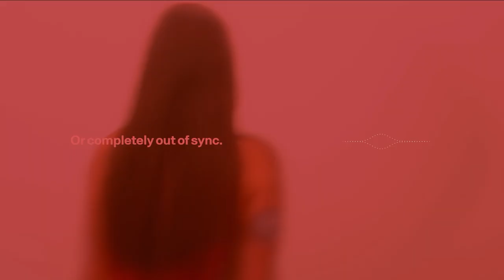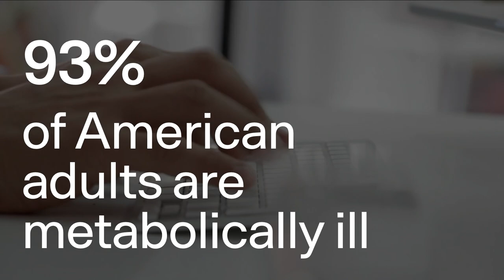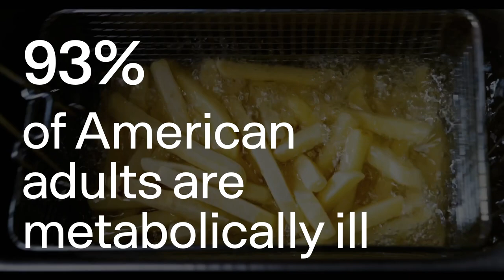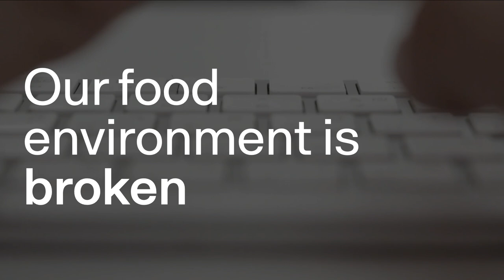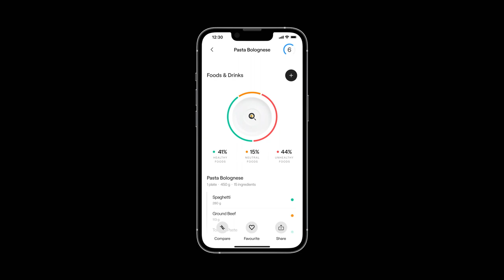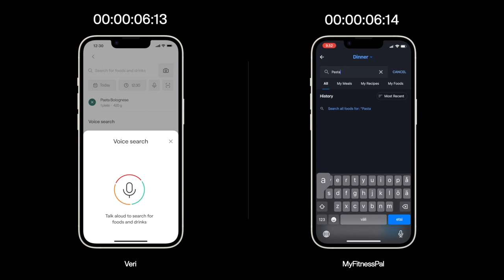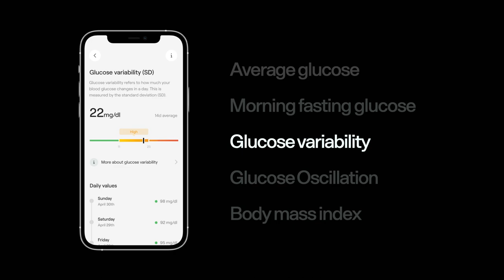Launch by Veri - Anttoni Aniebonam (Veri) | Slush 2022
Veri is a Finnish Series A health startup founded in early 2020, backed by Accel and Lifeline Ventures that connects a glucose monitor with a mobile app to help users improve their diet, exercise, and sleep habits. At Slush, Veri announces two new features, Enhanced Meal Tracking – food logging using image and voice recognition, and Metabolic Healthspan – a guiding metric for users to track their metabolic health without a single drop of blood.